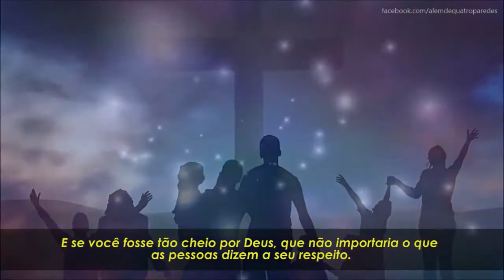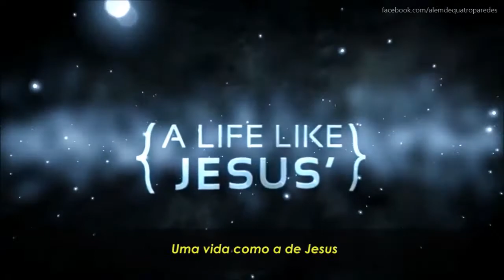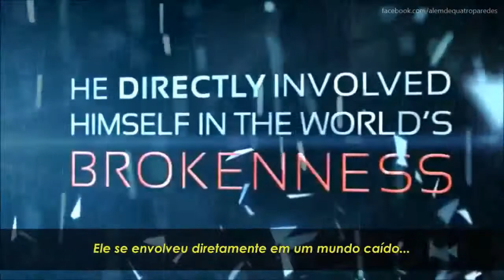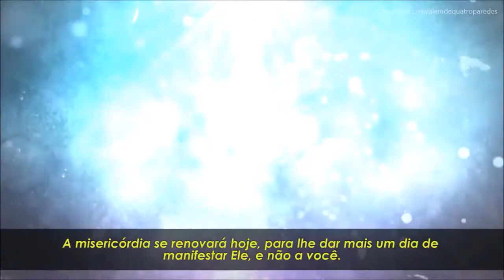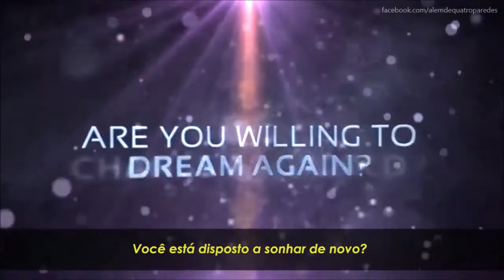Um Chamado - Todd White